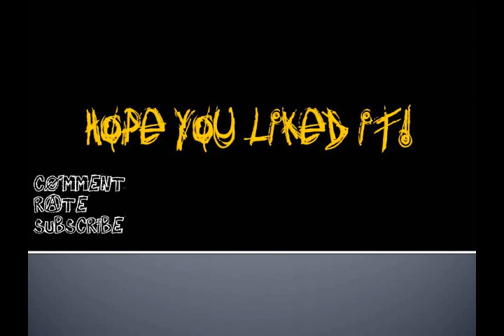We Will Rock You - Runescape Music Video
We know it's short. We just wanted to throw this into our pile of other music videos.

RuneScape is a trademark production of Jagex Ltd.
We do not work for Jagex.
We make our videos for entertaiment only.